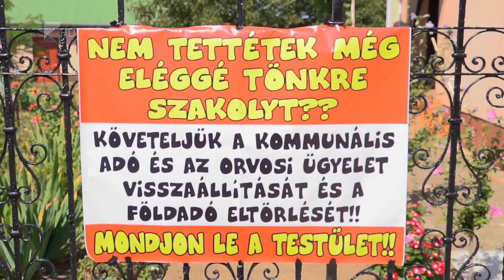Demonstráció Szakolyban - Kölcsey Tv